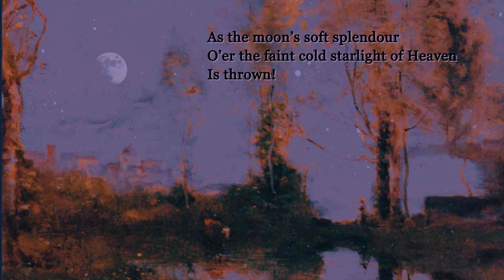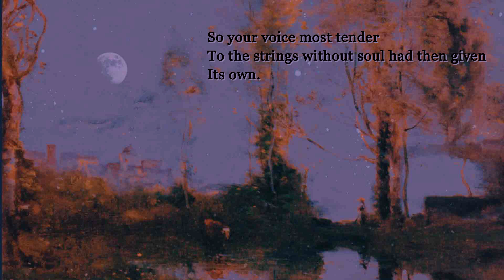Percy Bysshe Shelley - To Jane (The keen stars were twinkling)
The keen stars were twinkling,
And the fair moon was rising among them,
Dear Jane!
The guitar was tinkling,
But the notes were not sweet till you sung them
Again.

As the moon’s soft splendour
O’er the faint cold starlight of Heaven
Is thrown!
So your voice most tender
To the strings without soul had then given
Its own.

The stars will awaken,
Though the moon sleep a full hour later,
To-night;
No leaf will be shaken
Whilst the dews of your melody scatter
Delight.

Though the sound overpowers,
Sing again, with your dear voice revealing
A tone
Of some world far from ours,
Where music and moonlight and feeling
Are one.

Composed by Antonio Carlos Jobim
Performed by Marius Noss Gundersen -